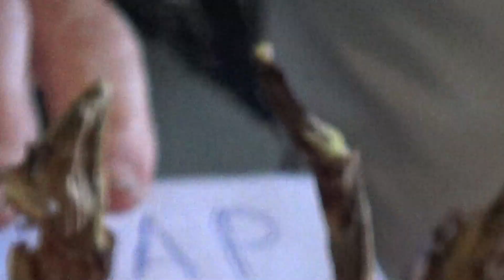ЛУК репчатый. Урожай 2018.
РОЙ, СТУРОН, РАДАР - озимые сорта НЕ ПОДВЕЛИ. Весенние БАМБЕРГЕР и РЕД РЕЙ - дожди помешали вызреть, но урожай приличный!